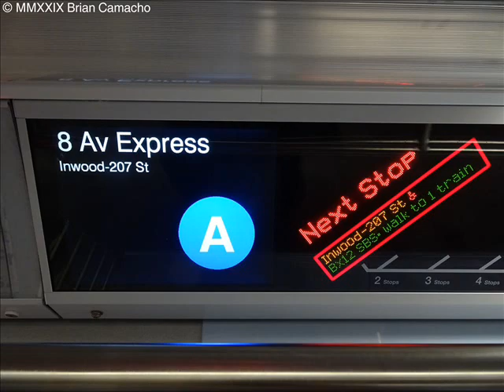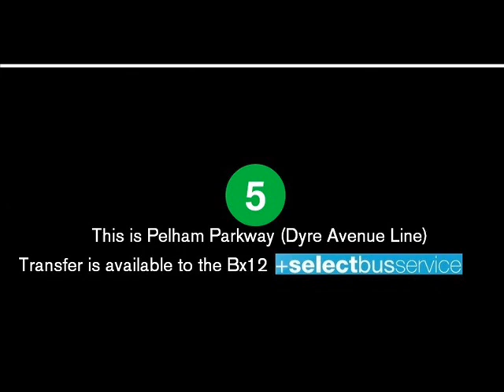NYC Subway: Bx12 +SBS+ Announcements Version II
Recorded On:

(2) Pelham Parkway - 7.1.14
(4) Fordham Road - 6.14.12
(5) Pelham Parkway (Dyre Avenue Line) - 8.12.12
(5) Pelham Parkway (White Plains Road Line) - 6.30.14
(6) Pelham Bay Park - 7.14.12
(A) Inwood-207th Street (168th Street IRT Station Closure) - 2.13.19

Announcements begins at 0:39

+selecebusservice+ launched on the Bx12 on Sunday June 29th, 2008